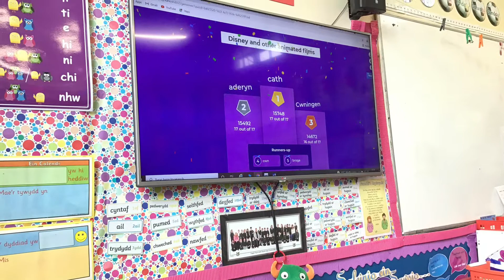Hwyl a Sbri Blodeuwedd